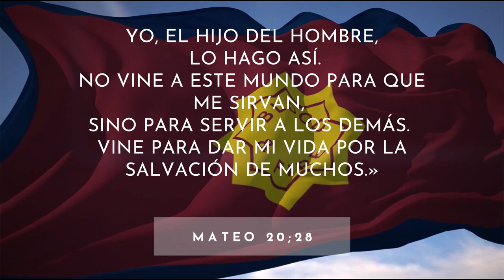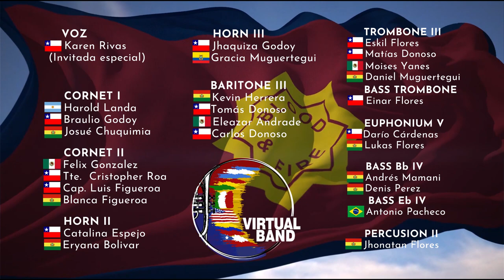Virtual Band - Necesitan de Cristo (John Gowans and John Larsson)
"They Need Christ"
Arrangement by Gerry Shoults
Hallelujah Choruses No 203